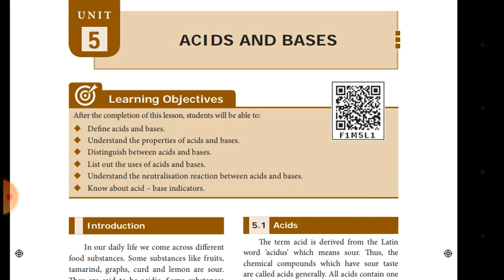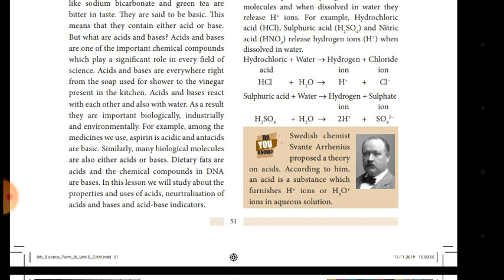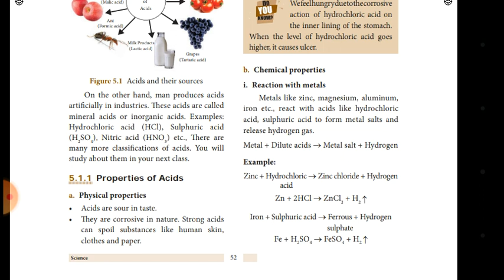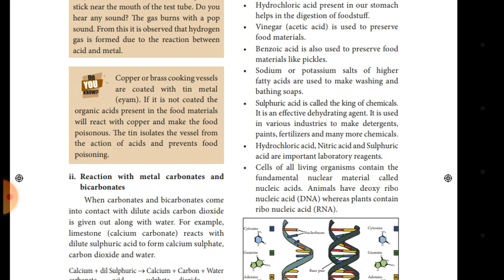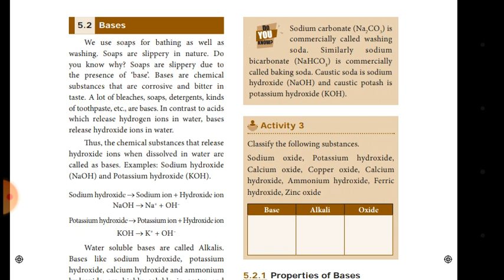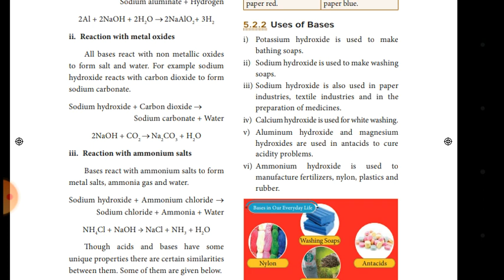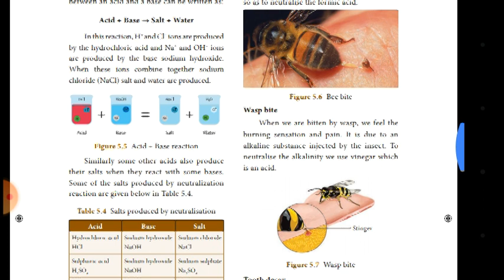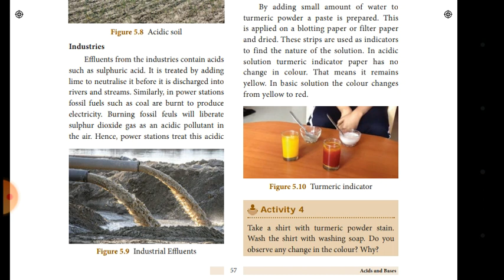8th std Science | Unit 14 Acids and bases | part-1